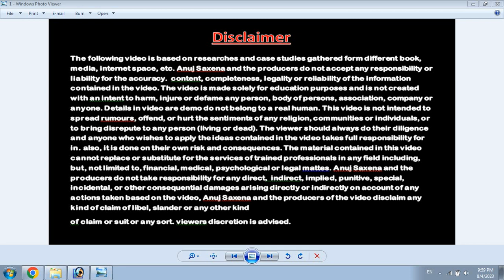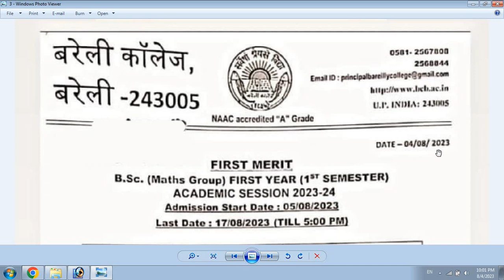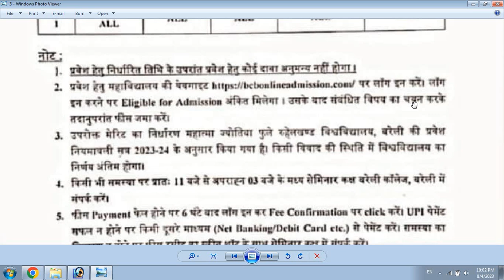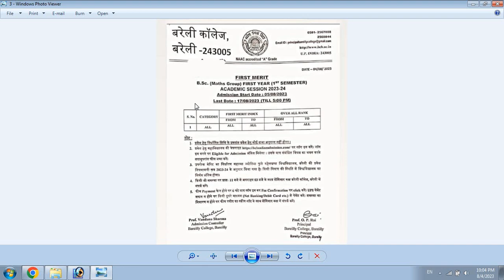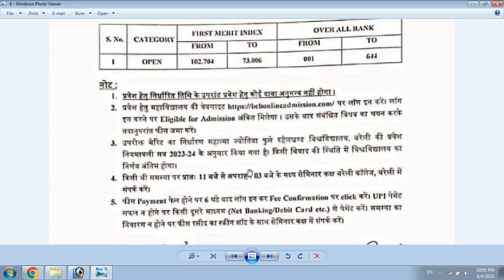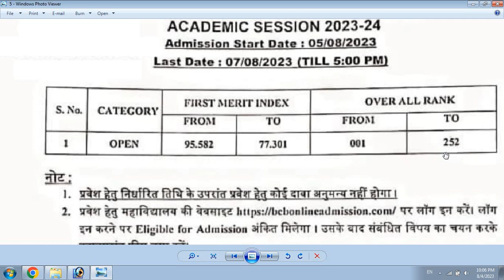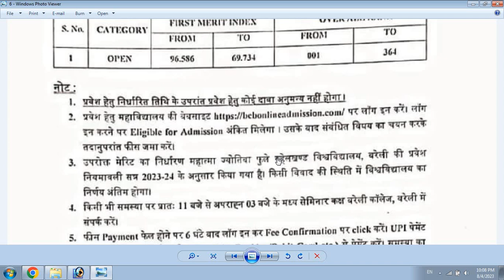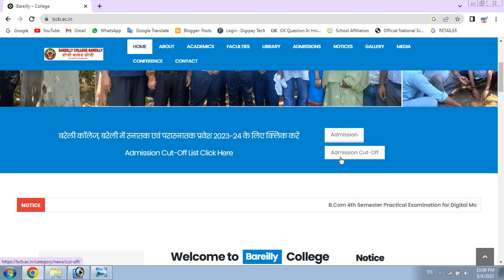BAREILLY COLLEGE BLY FIRST MERIT LIST NEW ADMISSION FORM 2023-24 HOW TO CHECK BCB FIRST MERIT CUTOFF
Hi

Dosto Aaj Ki Is Video Me Maine   BAREILLY COLLEGE BLY FIRST MERIT LIST NEW ADMISSION FORM 2023-24 HOW TO CHECK BCB FIRST MERIT CUTOFF  Ummeed Hai Aapko Ye Video Bahut Pasand Aayega.